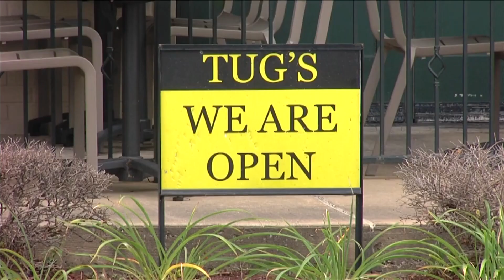Popular Harbor Town restaurant reopens after shooting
Shots were fired Saturday, May 13 outside of Tug's Casual Grill in Mud Island, and one person died as a result, according to the Memphis Police Department.